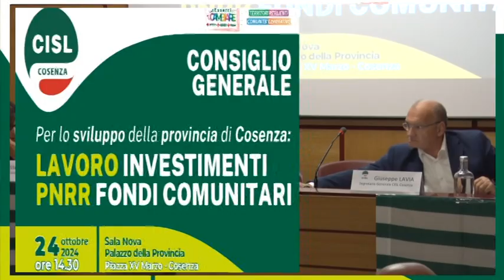Consiglio Generale UST CISL Cosenza (Video Integrale)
Cosenza- Palazzo della Provincia, 24 Ottobre 2024, con le conclusione del Segretario Confederale Nazionale, Ignazio Ganga